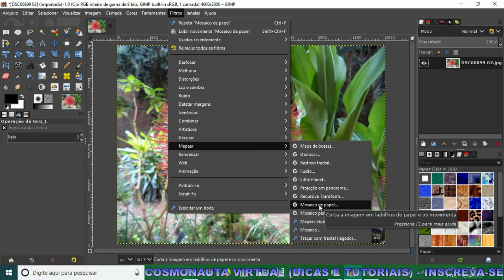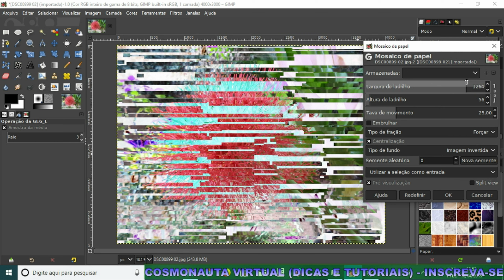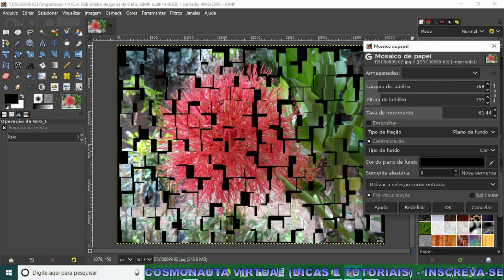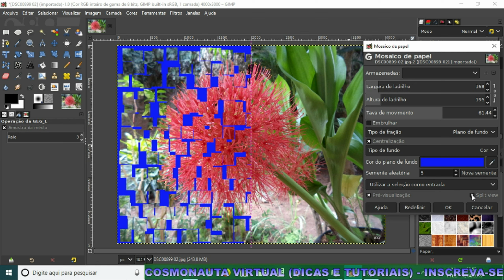Mosaico de Papel no Gimp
Nesse vídeo falo sobre o Filtro Mosaico de Papel no Gimp. Veja como criar uma arte bem bacana nas suas fotografias, criando um mosaico de papel, configurando o fundo da imagem, os tipos e o tamanho do ladrilho.

* Editor de Vídeos do Canal: Kdenlive / Blender/ Shotcut/ Lightworks
* Captura de Tela: OBS Studio/ Du Recorder (Android)
* Editor de Áudio: Audacity
* Arte e imagens: Inkscape / Gimp
* Introdução 2017: José Carlos Junior
* Música de Introdução: Eyes On You /Network 415 (Biblioteca do Youtube)
* Imagens e vídeos utilizados: Pixabay
* Outras Imagens e Vídeos: José Carlos Junior
*Microfone: Condensador Samson CO1u Pro
* Internet: Digital Net